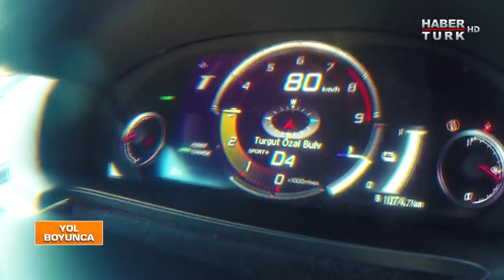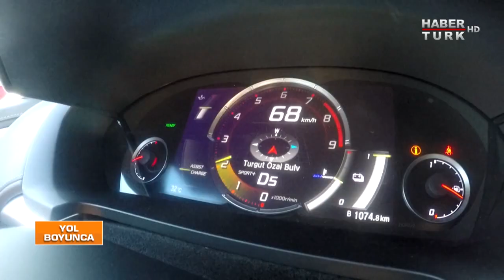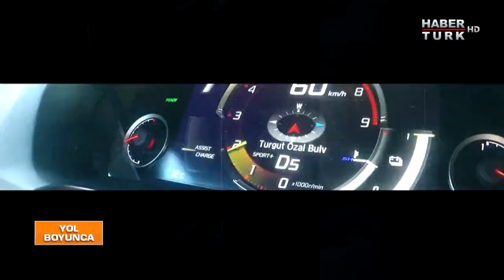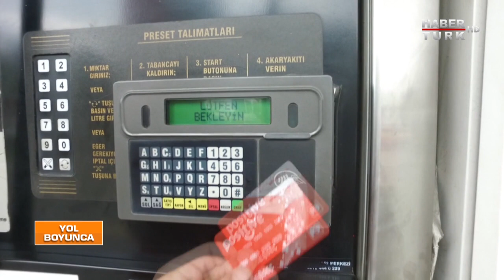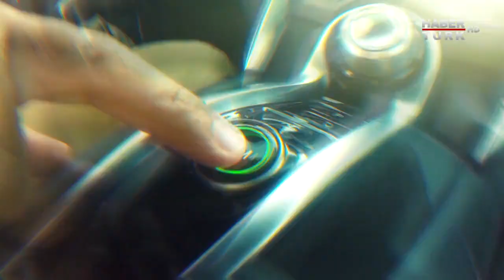Yol Boyunca - 15 Ekim 2017 (Hacı Sabancı)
Artık stüdyonun dışına çıkma vakti… Klasik soru ve cevapları rafa kaldırıyoruz…
Direksiyonda Tunç Altınbaş rotayı belirliyor, Türkiye’nin en çok konuşulan isimlerinden, başarılı iş adamı Hacı Sabancı yanıtlıyor. İş adamı kimliği yerine özel hayatı neden bu kadar konuşuluyor? İşin başındaki babası Ömer Sabancı’dan öğrendikleri neler? Süper spor otomobillere merakı var mı? Hangi otomobili kullanıyor? Seyahat öncelikleri ve daha bilmediğimiz birçok yönünü Yol Boyunca’da anlatıyor.